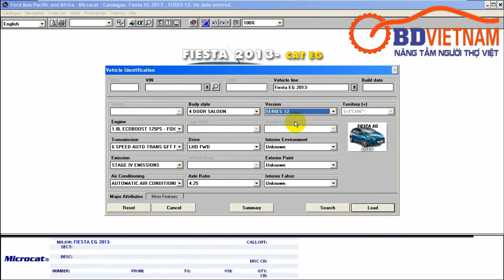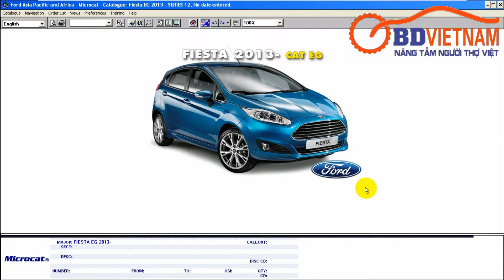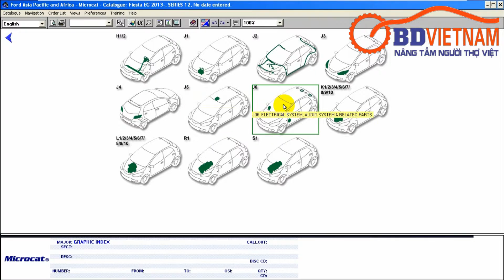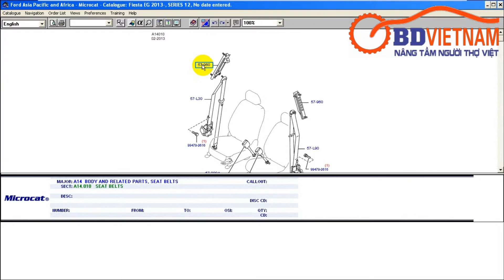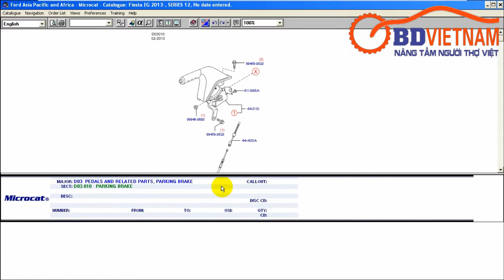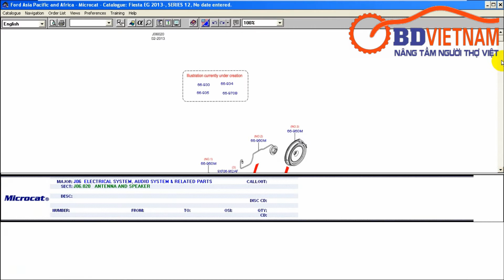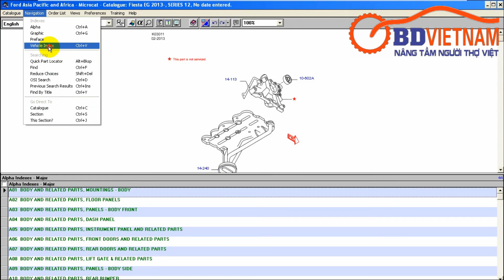Hướng dẫn tra cứu phụ tùng Ford Asian Microcat theo Model xe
Chuyên cung cấp phần mềm tra mã phụ tùng chính hãng  ô tô cho tất cả hãng xe trên thế giới